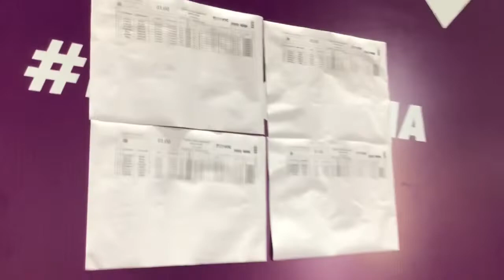Last competition to select 2020 team for Odisha HPC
4 groups were performing at Khelo India university’s beautiful stage. Our 3 coaches practiced their coaching competition skill independently in their best way. Very good job from Tenvic OPS team to run this selection. Week later because of Coronaviruses send kids home from 17th March 2020 and I am still waiting for green light from government to start again. Miss everyone and worry as I prepare them in best way to do a great performance in 2020, but now ,,,,,,,,,,,,,